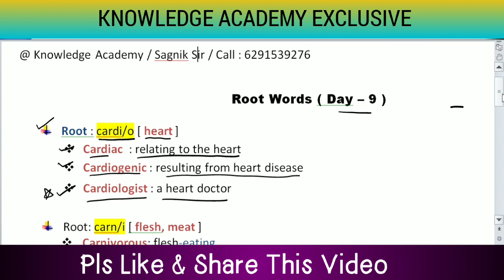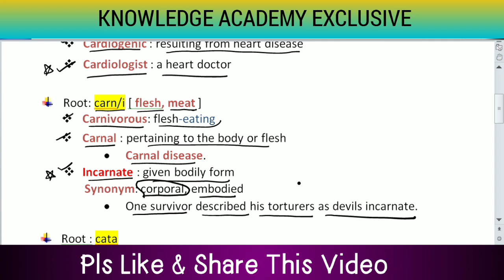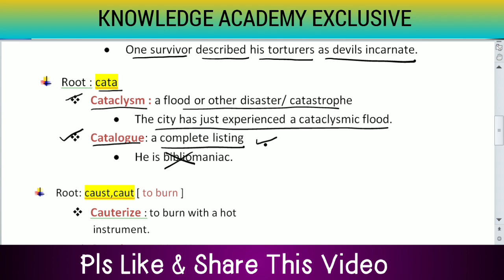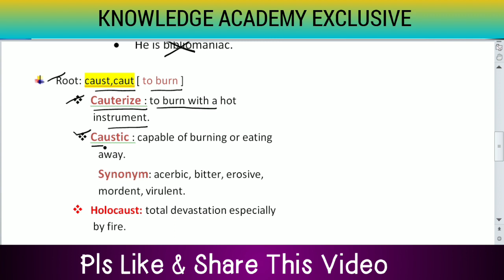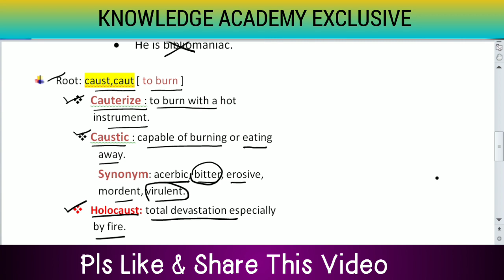D:9|English Vocabulary Series for WBCS,CGL,Rail,Banking Exams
❐ English Vocabulary for All Govt. Job Exams
❐Introducing : Root Words Method
❐This Video is relevant for upcoming All Govt. Job Exams including WBCS, PSC, SSC, Railway etc.
🔴For New & Upcoming Batch for Govt. Job Exams in Barrackpore & Ghutiari Sarif/Canning--

★ভিডিওটি ভালো লাগলে অবশ্যই লাইক করুন ও কমেন্টবক্সে নিজের মূল্যবান মতামত প্রদান করুন।
★বন্ধুদের সাথে ভিডিওটি শেয়ার করতে ভুলবেন না।আপনার একটি শেয়ার বহু মানুষের উপকার করতে পারে।